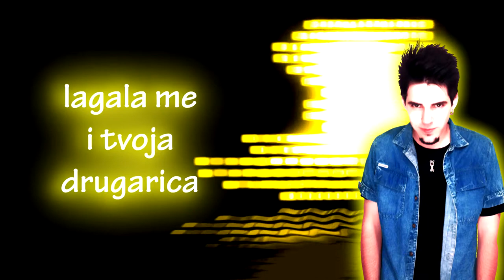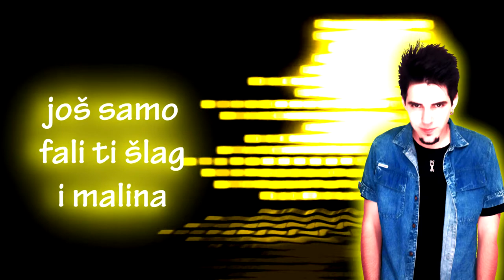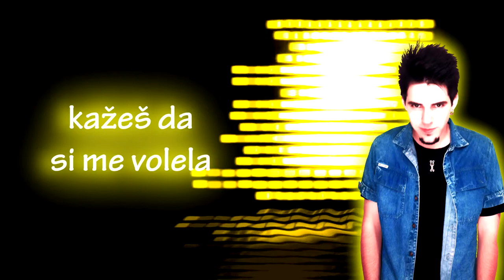Shimi - Shatro volela (Dance)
Production: Diodium Audio Lab

CopyRights: Darko Šimonji